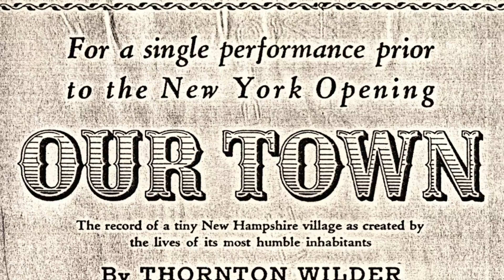Kevin Christopher on OUR TOWN (1940)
BURLINGTON FILM SOCIETY PRESENTS

Playwright, actor and film buff Kevin Christopher introduces the 1940 film adaptation of Thornton Wilder’s Pulitzer Prize-winning play OUR TOWN, about a rural New Hampshire town at the beginning of the 20th century, directed by Sam Wood.

Burlington Film Society Presents is a co-production of RETN and the Burlington Film Society, a program of the Vermont International Film Foundation.